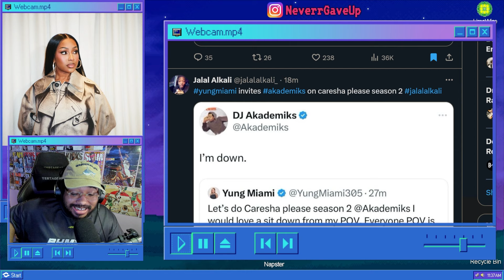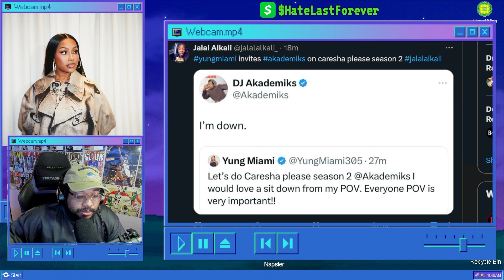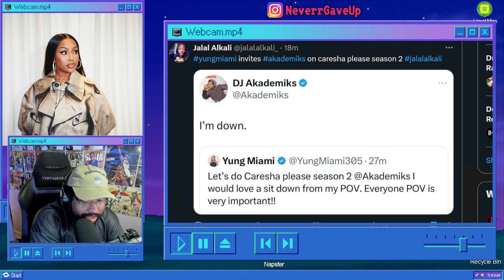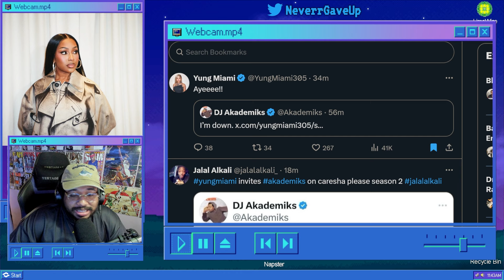Dj Akademiks AGREES to go on Caresha Please w/ Yung Miami to Speak FACE to FACE (is this a SETUP ?)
Dj Akademiks accepts Yung Miami's invite to do a episode of Caresha Please after months of going back and forth online even prompting her bestfriend Saucy Santana to get involved.